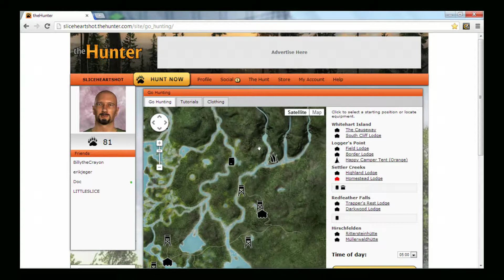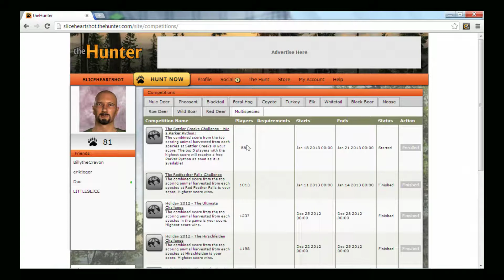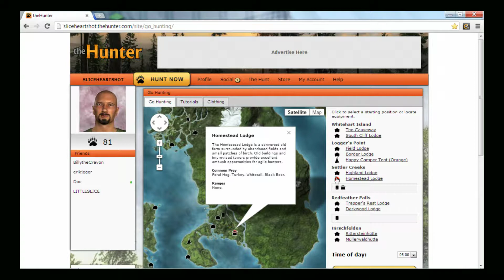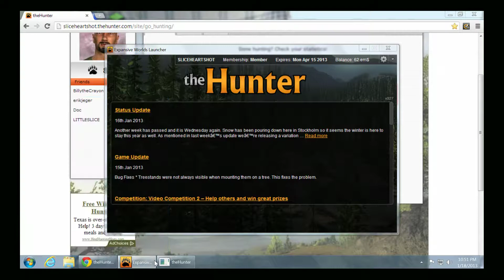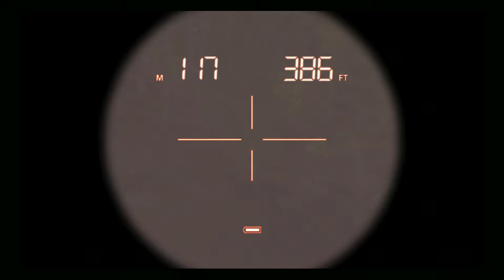thehunter gameplay w\commentary\intro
hog scare and hog bow kill